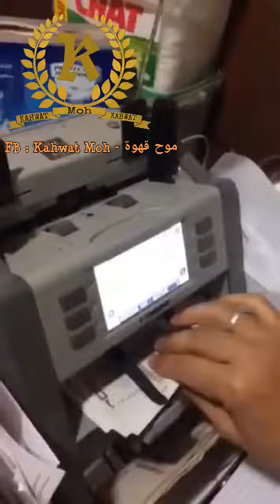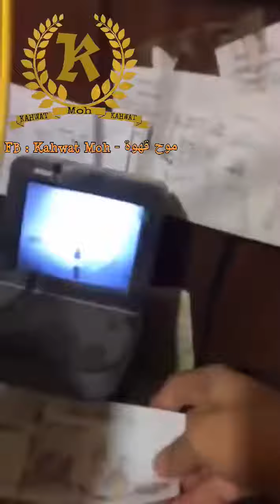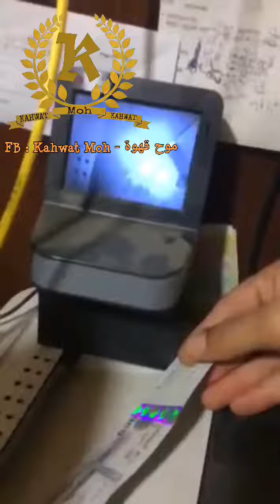هام__و__خطير !! أويحيى يريد إغراق الجزائر بعملة جديدة مزورة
مظاهرات 22 فيفري 2019
مظاهرات 1مارس 2019
مظاهرات الجزائر